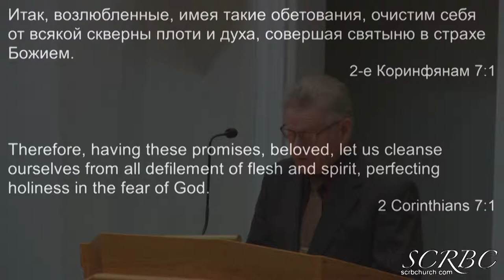2019 02 29 Совершая Святыню Н Гаврилов